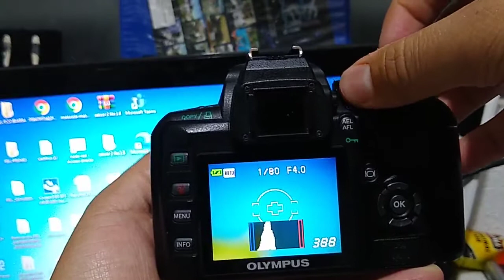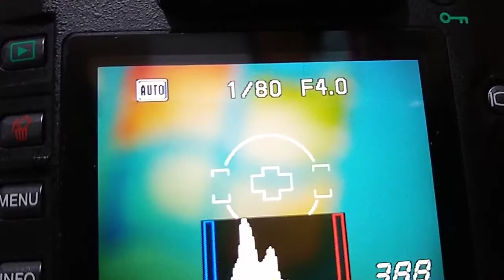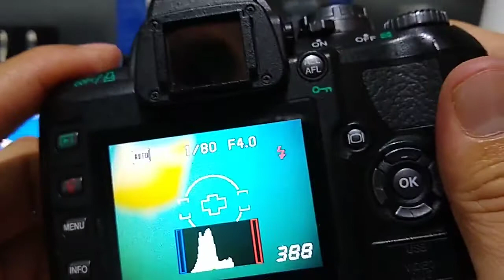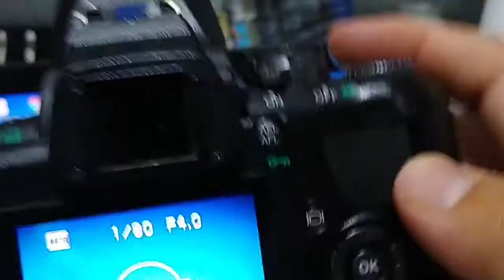Olympus Digital E-410